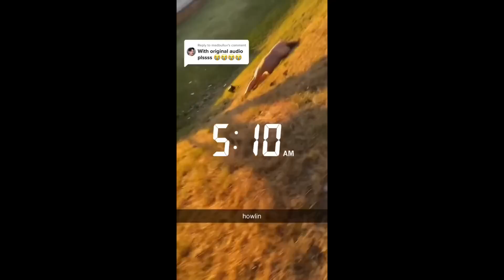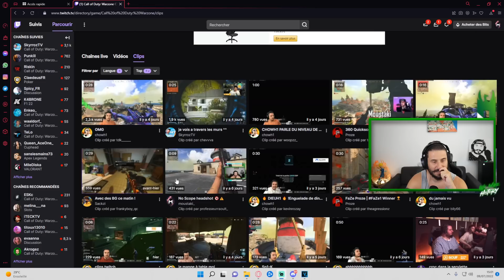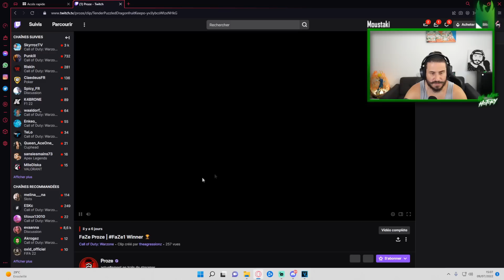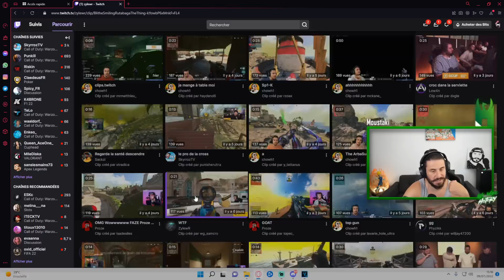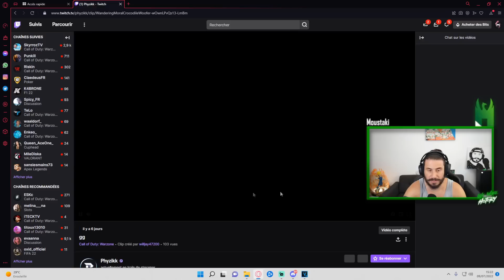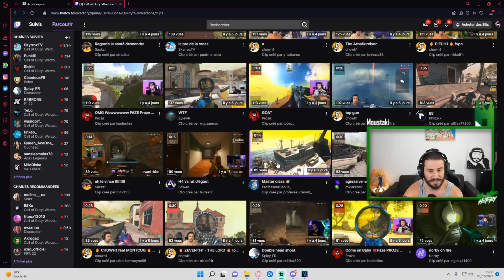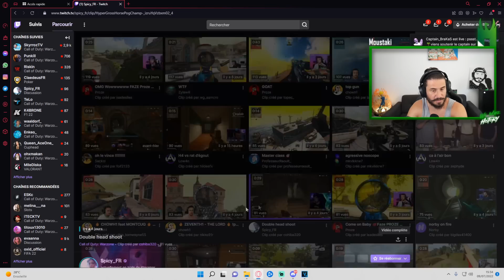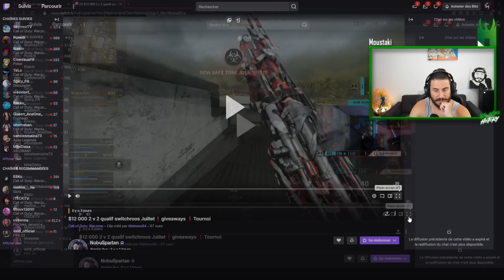REACTION aux *10 CLIPS FR les PLUS VUS de TWITCH cette semaine* sur WARZONE 🔥NIVEAU INCROYABLE ! 😱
Code MOUSTAKI10 pour beneficier de -10% sur le site !